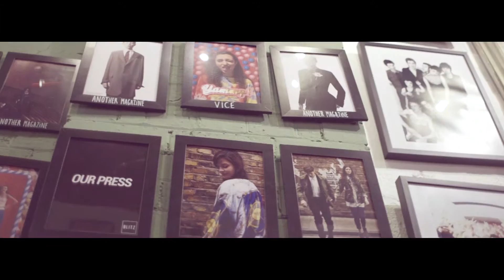BLITZ Style: Andreya Triana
Known for her love of sharp suits, clashing prints and bright colours, see how Andreya Triana styles her favourite BLITZ pieces.
Combining BLITZ London with sister brand, BLITZ Remix.
Have an inside insight into her styling thought process and go to garments.

Latest video content from London’s best vintage store. Music, fashion and culture: BLITZ London.